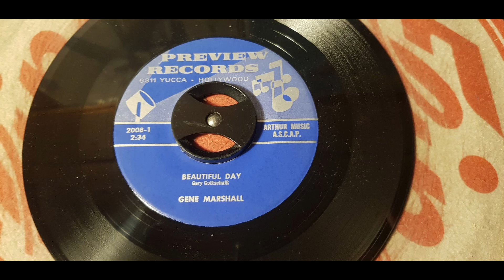Gene Marshall - Beautiful Day - 1970 Pop Rock - Preview 2008